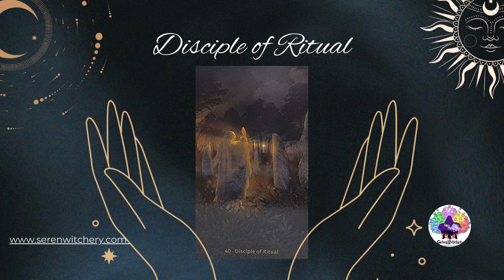W.I.T.C.H. Reading for April 5th, 2024